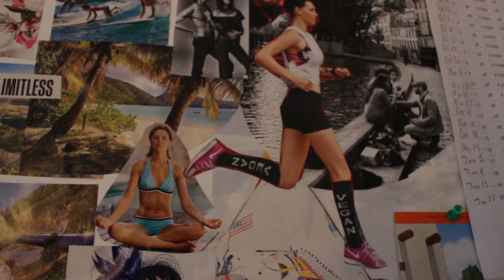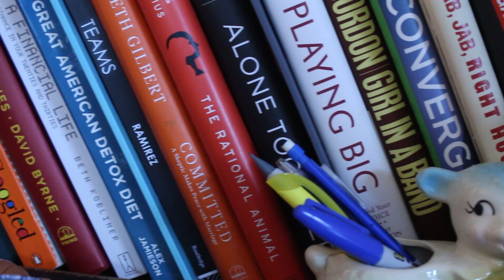Public Relations Specialist - Interview with Clarisa Ramirez!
Public Relations Specialist - Public Relations Interview with Clarisa Ramirez! For free tools on video- marketing go

About this video:

I did a Public Relations Interview with Clarisa Ramirez owner of Small Coffee. Clarisa is a journalist and the founder of Small Coffee, a boutique PR, and marketing agency. With her skills on being a public relations specialist she’s been helping small businesses owners with their PR and marketing projects since graduating from Northwestern’s Medill School of Journalism as a McCormick Foundation Scholar in 2011.

Her writing has appeared in Time Out Chicago, Vocativ, California Home + Design’s blog, Texas Monthly, CultureMap Austin, Glasstire, The Sparefoot Blog, Gapers Block, Bust, Hartford Courant, The Dallas Morning News, the Austin American Statesman, Citygram, Austin Monthly, Austin Woman, Vocativ and Tribeza.

Having served as a Peace Corps Volunteer in Costa Rica, she’s also enthusiastic about community service and helping the greater good. She serves as a board member of Austin Symphony BATS and Girls Empowerment Network.

She lives in Austin, Texas with her husband, who is one of her favorite writers.